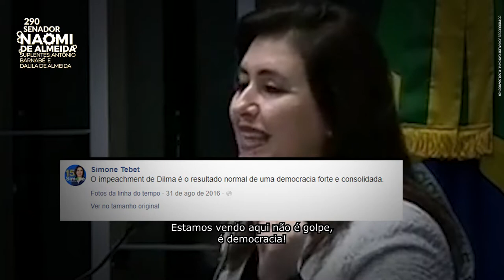Vote 290: Naomi Coura para senador em Minas Gerais